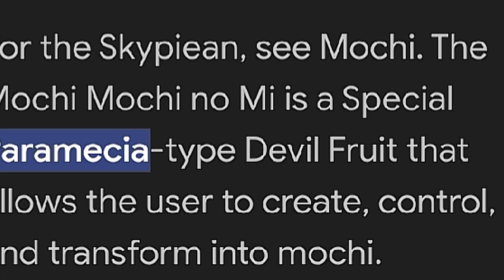Doflamingo VS Katakuri Is Completely One Sided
[I Power Scalled Both Of Them By Speed, Strength and Devil Fruit Abilities ]

I'm NOT The Owner of These Photos and Clips

Owner is ~ TOEL ANIMATION

Timestamp

0:00 Intro
0:23 Doflamingo Strength
0:45 Doflamingo Speed
1:08 Doflamingo DF
1:47 Katakuri Strength
2:07 Katakuri Speed
2:30 Katakuri DF
3:03 Katakuri VS Doflamingo